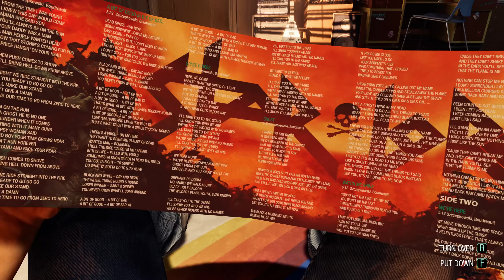Краткий обзор: Marvel's Guardians of the Galaxy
Краткий обзор увлекательного комикс приключения.